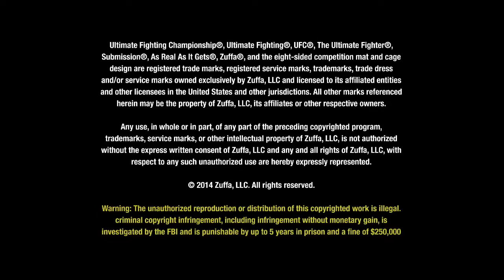Rafael Natal vs. Tor Troéng